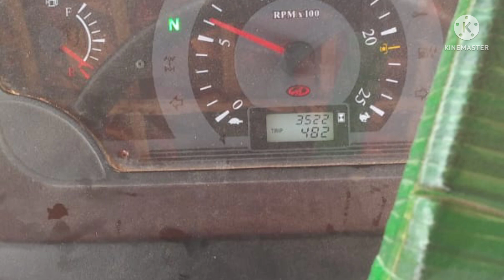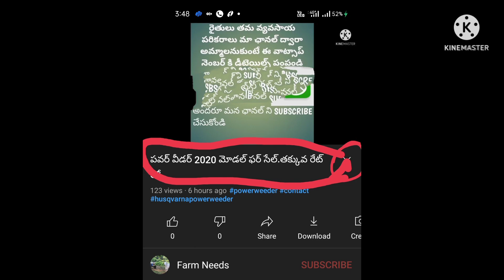4wd Harvester ఫర్ సేల్